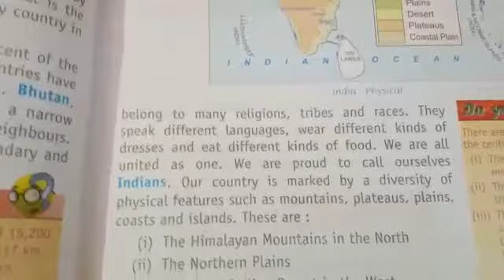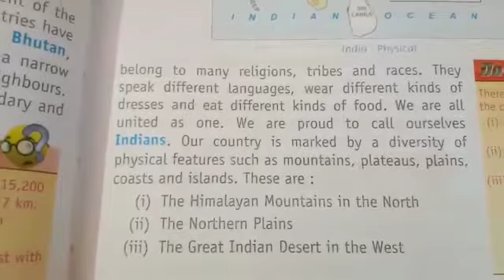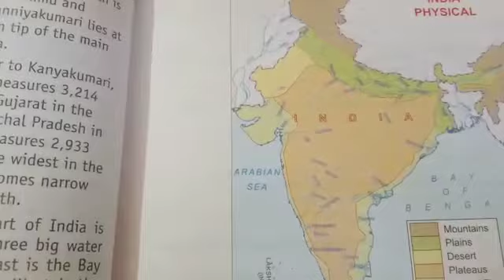Lecture_15_Class 4 ( Social Studies ) Part-2